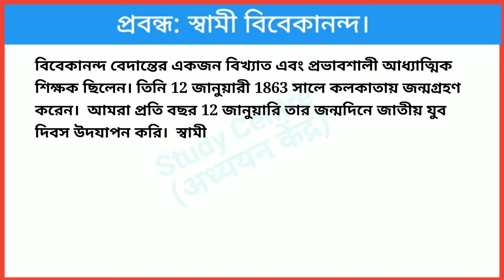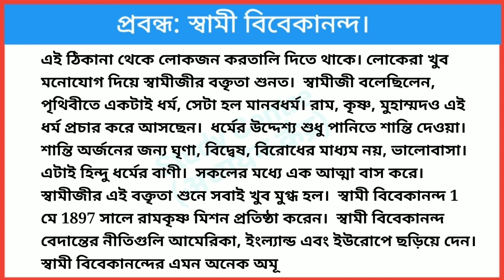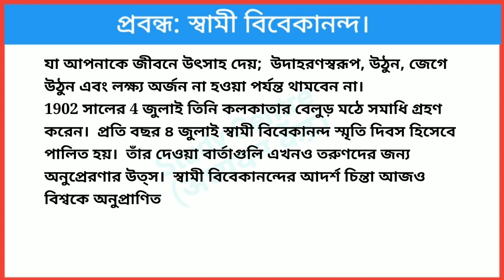Essay on Swami Vivekananda in Bangali | বিবেকানন্দের উপর প্রবন্ধ | विवेकानंद पर निबंध बंगाली में